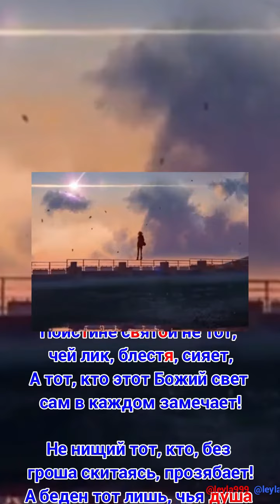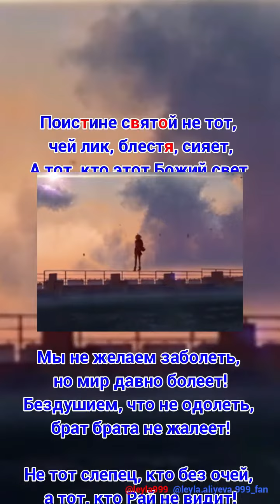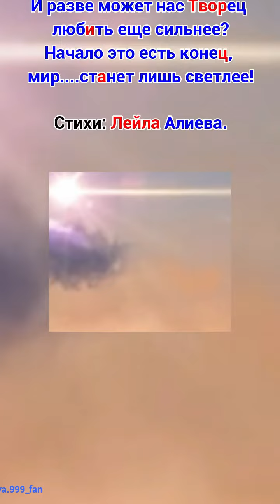Стихи Лейла Алиева.👑🙏🙇♥️♥️♥️🌙🌙🌙